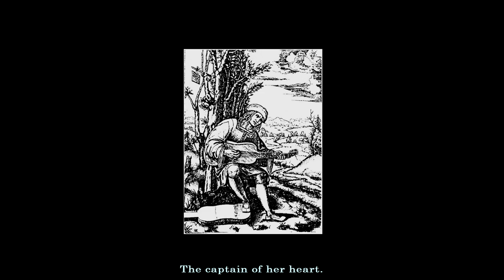The Captain of Her Heart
by Kurt Maloo and Felix Haug as 'Double', 1986
Re-imagined for Renaissance consort by Tony McKenzie 2022

The Musicians – painting by Caravaggio | Creative Commons CC0 1.0 Universal Public Domain Dedication

Two seated musicians by Lucas van Leyden | CC0, via Wikimedia Commons

The Elegant Musicians (man and woman) by Belisario Gioja | Public domain, via Wikimedia Commons

Lutist Giovanni Filoteo Achillini, by Marcantonio Raimondi | Public Domain |

Two Musicians Playing the Violin and the Lute, from The Small Wedding Dancers by Heinrich Aldegrever | CC0, via Wikimedia Commons

Cart with Horn Musicians by Hans Burgkmair the Elder, CC0 1.0 Universal Public Domain Dedication, via Wikimedia Commons